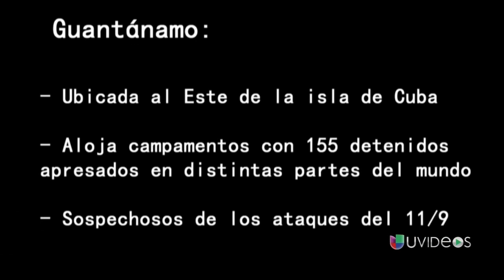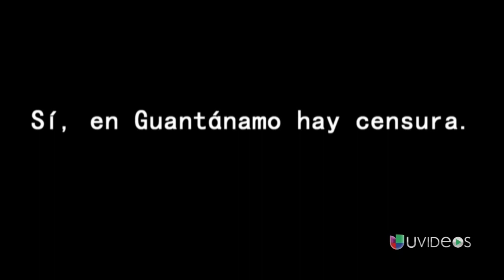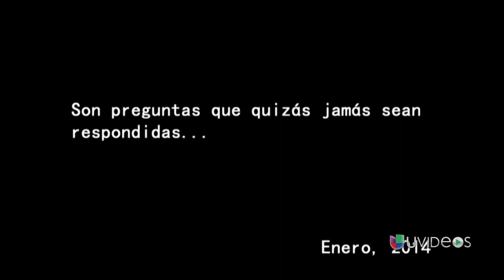Guantánamo desde mi iPhone: una visita incómoda -- Exclusivo Online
Nuestra reportera Lourdes Del Río visitó la cárcel de Guantánamo. Regresó con muchas preguntas sin respuesta.